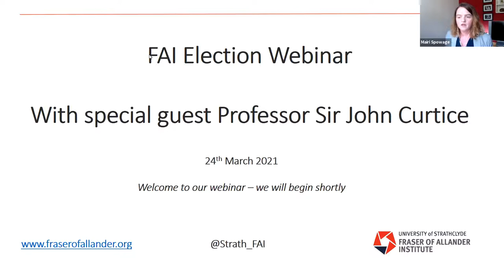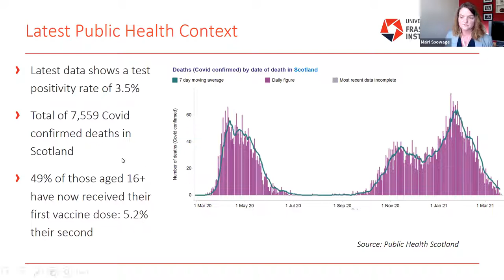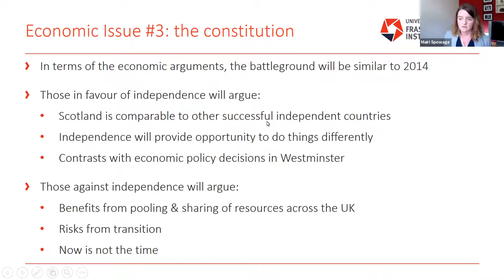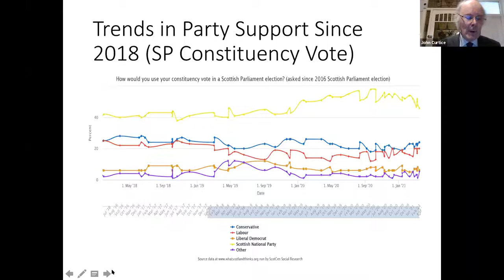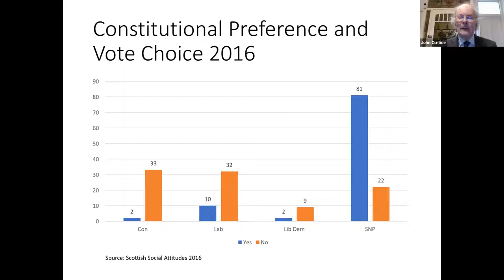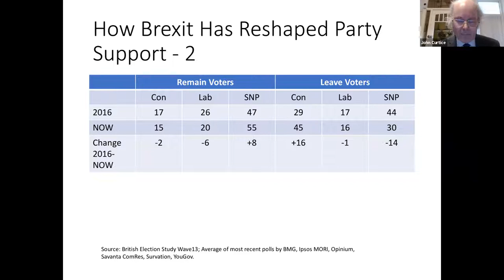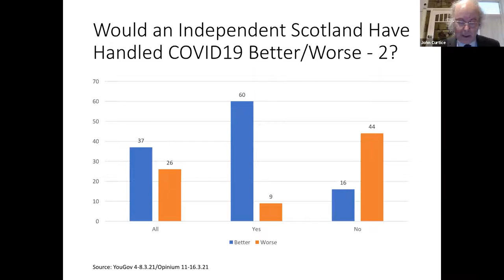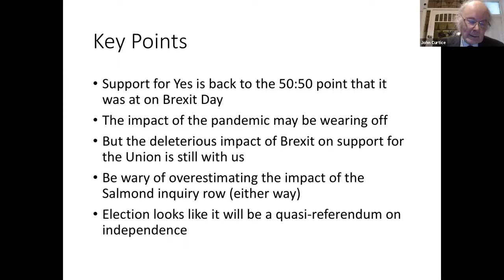Scottish Election Webinar with Professor Sir John Curtice, March 2021 | Fraser of Allander Institute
The Fraser of Allander Institute hosted a webinar to discuss the upcoming issues for the Scottish Election.

The webinar was chaired by Mairi Spowage, Director of the Fraser of Allander Institute, who was joined by special guest Professor Sir John Curtice.

Mairi was also joined by Emma Congreve who leads on our Poverty and Equalities Analysis, David Eiser who heads up our Fiscal Analysis, and our Head of Research, Stuart McIntyre.

Attendees also had the opportunity to ask questions of the panel following short presentations.